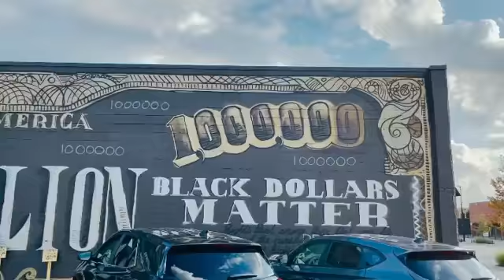Master P get mad love from Detroit